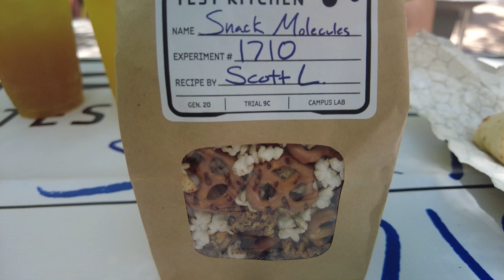Disney California Adventure & Disneyland Park Hopping | Brunch at Lamplight Lounge | Vlog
This was our last day in Disneyland so we park hopped to wrap up all of the things we missed in our previous two days. We tried more food in Avengers Campus before brunch at Lamplight Lounge.

Request a FREE Quote from Hannah Little of Creating Magic Vacations

Time Stamps:
0:00 Intro
1:04 Avengers Campus Food
10:26 Lamplight Lounge Brunch
12:45 Disneyland

The Gear We Use
Vlogging Camera
Photography Camera
Device to Have Multiple Camera Feeds
Simple and Professional Podcast Studio
Best Professional Microphone